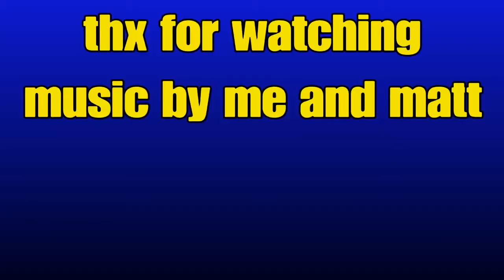fortnite my best kills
Road to 100 thx for watching